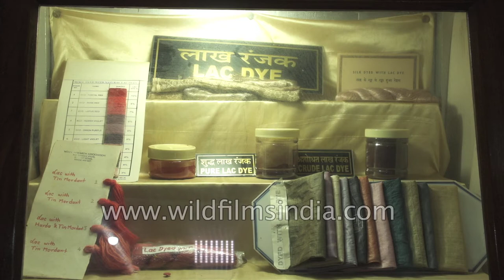Lacquer ware, dye, bangles, plates, toys and more at Lac museum in Jharkhand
Lac products being displayed at the museum in Indian Institute of Natural Resin and Gum. This footage is part of the professionally-shot broadcast stock footage archive of Wilderness Films India Ltd., the largest collection of HD imagery from South Asia. The collection comprises of 150, 000+ hours of high quality broadcast imagery, mostly shot on HDCAM / SR 1080i High Definition, Alexa, SR, XDCAM and 4K. We are happy to be commissioned to film for you or else provide you with broadcast crewing and production solutions across South Asia. We pride ourselves in bringing the best of India and South Asia to the world...